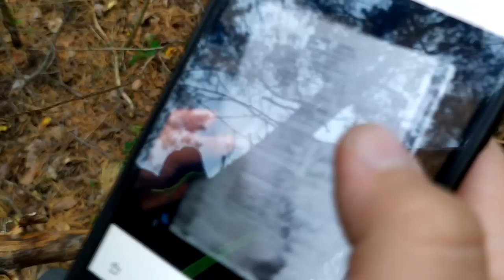Какие грибы собирают в пгт.Саврань?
кто хочет погулять по лесу пгт.  Саврань. хотела собрать мох а собрала разнообразные грибы!!!